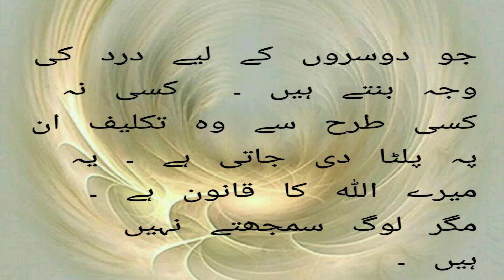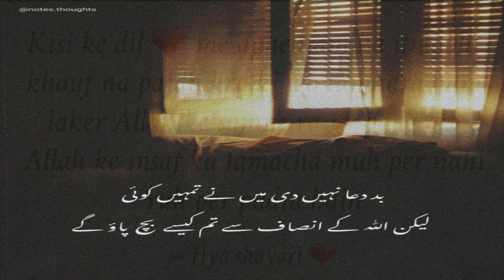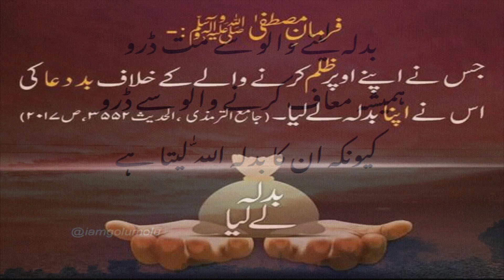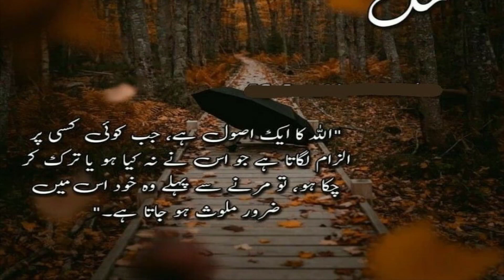Allah ka Insaf, Badla or Inteqam| Best collection of Islamic Quotes in Urdu | Amazing Quotes in Urdu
This video brings you Best collection of Islamic quotes in Urdu about Allah ka insaf, badla aur inteqam. This amazing quotes collection in Urdu/Hindi is for everyone who believes in "makafat e amal". Watch and be inspired by these golden words.